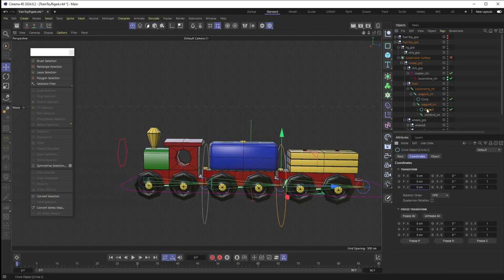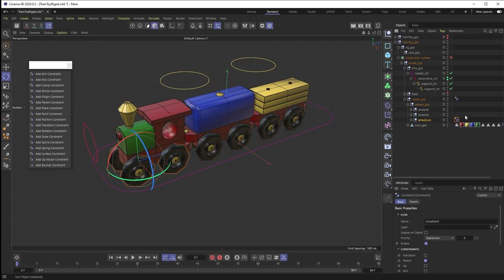Esplora l'Incantevole Universo della CREAZIONE 3D: Il TRENO GIOCATTOLO Prende Vita!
Siamo entusiasti di condividere con i nostri utenti gli ultimi sviluppi del progetto Galaxy 3D. Entra nel affascinante mondo dell'animazione 3D mentre presentiamo il time-lapse del complesso processo di creazione del rig del Treno Giocattolo. Vivi la dedizione e l'abilità artigianale che vengono impiegate per portare questo progetto alla vita, e resta sintonizzato per ulteriori aggiornamenti coinvolgenti da parte di Galaxy 3D.